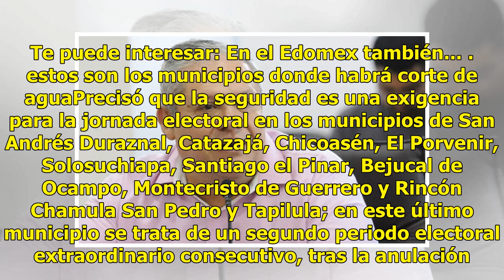Focos rojos los diez municipios donde se celebrarán elecciones extraordinarias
Los diez municipios indígenas donde se celebrarán comicios extraordinarios el domingo 25 de noviembre para elegir a los miembros de los ayuntamientos son calificados como “focos rojos”, debido a los hechos de violencia registrados durante y después de las elecciones del 1 de julio, afirmó Martín Dar...